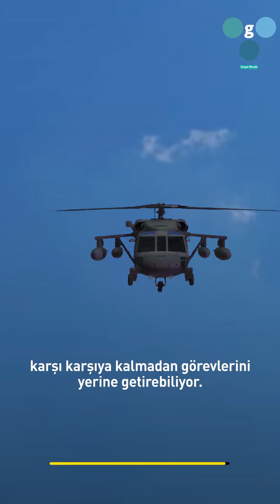Libya’da Rus Pantsir’leri ‘kör eden’ SİHA Operasyonu nasıl yapıldı?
Linç edilerek öldürülen Kaddafi'den bu yana Libya'daki karışıklık bitmiyor.
Ülkede darbeci milis lider Halife Hafter'in ayrılıkçı politikaları yavaşlasa da sürüyor.
Libya ordusu son 4 günde 9 adet Rus yapımı Pantsir hava savunma sistemini imha etti.
9 adet Pantsir S-1'in imha videoları sosyal medyada paylaşıldı. Uzmanlar operasyonları 'istihbarat başarısı' olarak tanımlıyor.
Sistemler herhangi bir zarar üretmeyecek haldeyken yok edildi.
Bu da SİHA'ların riske girmeden başarılı bir operasyona imza atması demek.